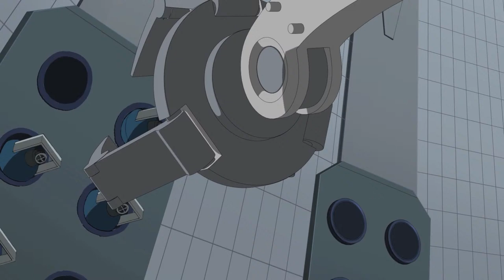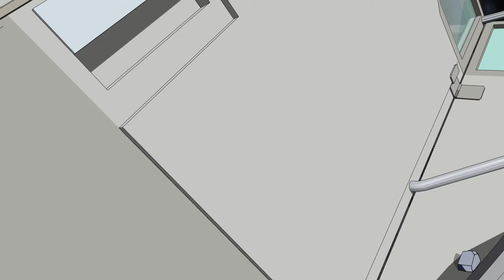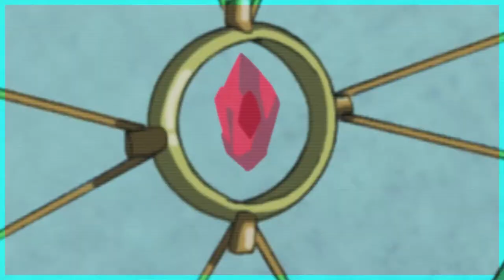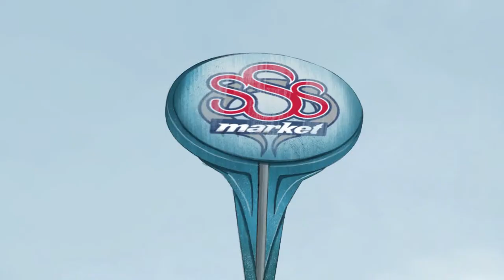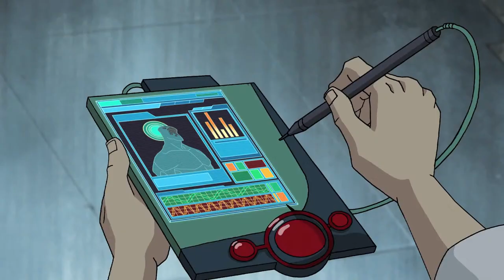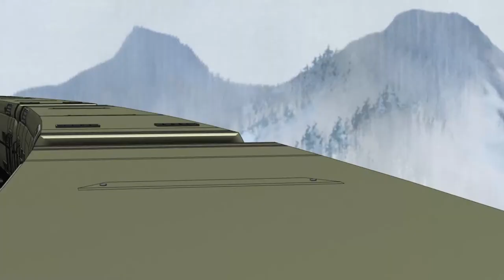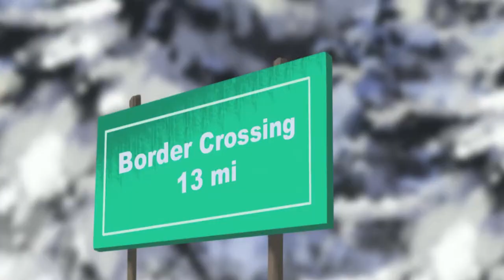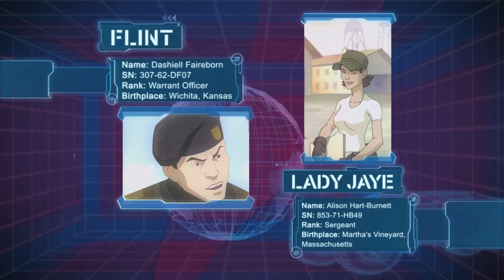G.I. JOE Renegades 🔥 Full Season | Episodes 1-26 | LIVE 24/7 🔴 G.I. Joe Official